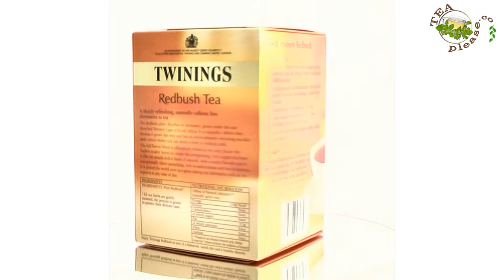Twinings Redbush Tea